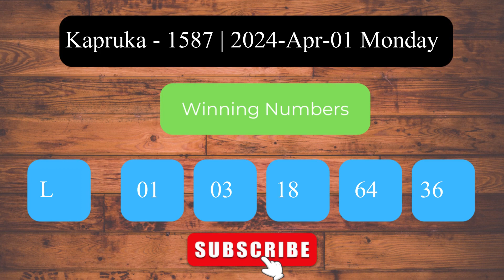Kapruka 1587 2024 Apr 01 Monday ලොතරය් දිනුම් අංක Lottery Result DLB NLB Sri Lanka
Welcome to the Daily Sri Lanka Lottery Results channel! This video presents the lottery results for Kapruka   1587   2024 Apr 01 Monday.